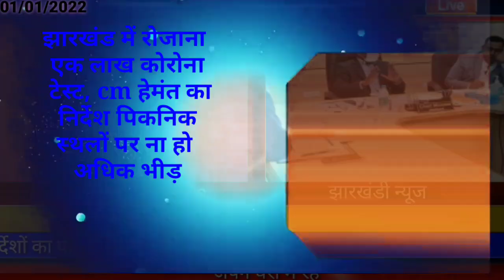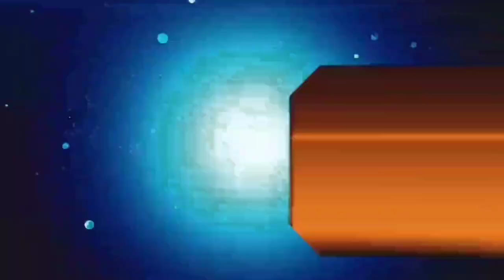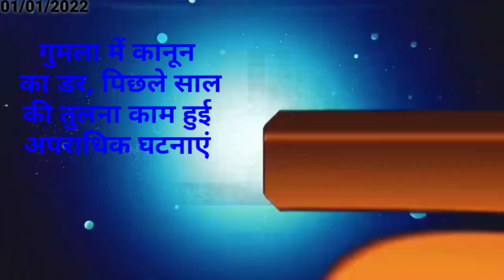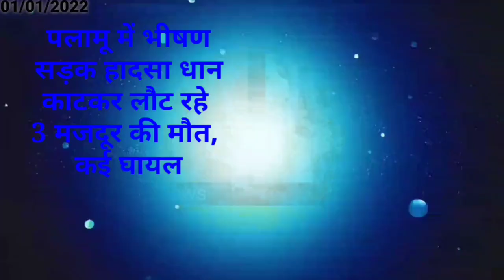आज 05 जनवरी 2022 झारखंड की ताजा खबर। Today Jharkhand News, Jharkhand Breaking News,hemant Soren news